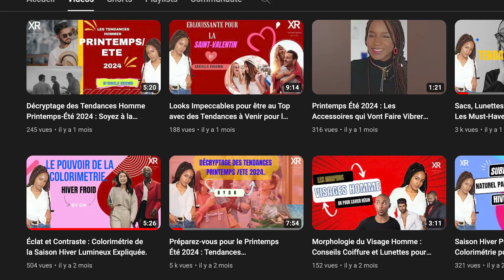Décryptage de la colorimétrie : L'Été Clair selon la méthode des 12 saisons.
Bienvenue sur ma chaîne YouTube dédiée à la mode et au style ! Dans cet épisode passionnant, plongez dans le monde captivant de la colorimétrie avec la méthode des 12 saisons. Aujourd'hui, nous explorons l'Été Clair, une saison qui privilégie les couleurs froides, douces, délicates, poudrées et feutrées. Découvrez comment cette saison combine la luminosité estivale avec une douceur printanière pour créer une palette de couleurs éclatante et rafraîchissante. Apprenez à reconnaître les caractéristiques de l'Été Clair et à sublimer votre style avec des tons romantiques et pétillants, évoquant la fraîcheur d'une coupe de champagne ou la douceur des sorbets. Préparez-vous pour un décryptage mode des plus inspirants.